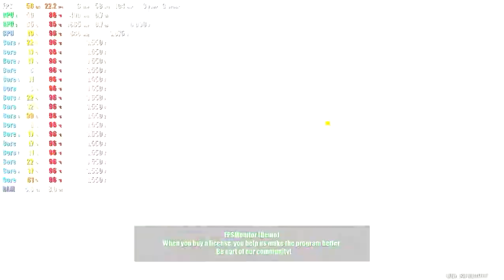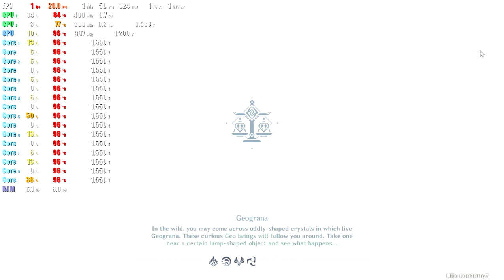genshin impact (ryzen 7 4800h)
Tuf gaming FX50IFORGOTTHENAME
so i will be fighting childe boss in the highest settings